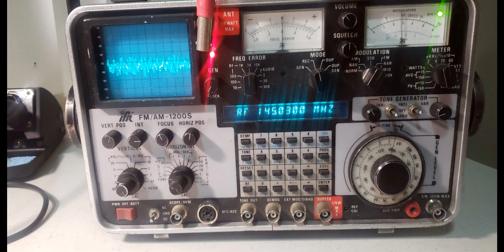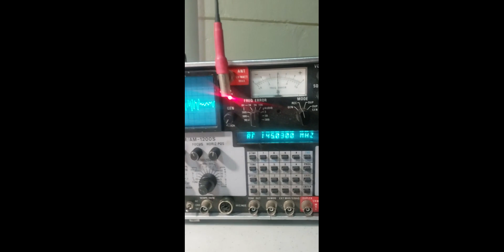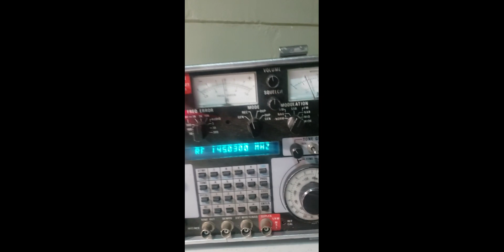Experimentando con VARA-FM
Mike me solicito ayuda para instalar el Signalink a un radio VHF para ser usado en el nuevo modo VARA en FM, este modo ya tiene tiempo siendo usado con buenos resultados pero en HF SSB, en FM se están obteniendo resultados de mayor velocidad que inclusive el Pactor IV. Es cierto se tuvieron problemas de alambrado por un pequeño detalle que seguro todos los radioaficionados no hacemos en un principio:  no leer completas las instrucciones, pero ya quedo y manana lo instalaremos en el sitio Cardenas.